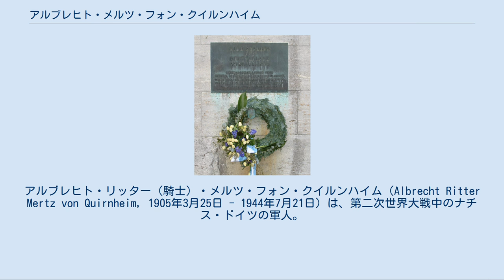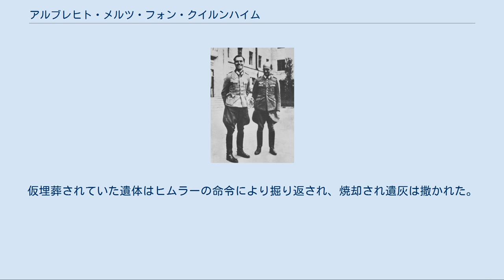アルブレヒト・メルツ・フォン・クイルンハイム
アルブレヒト・リッター（騎士）・メルツ・フォン・クイルンハイム（Albrecht Ritter Mertz von Quirnheim, 1905年3月25日 - 1944年7月21日）は、第二次世界大戦中のナチス・ドイツの軍人。
ドイツ語では「クヴィルンハイム」とも読む。
ヒトラー暗殺計画に参加したが、失敗し処刑された。
 ミュンヘン出身。
父親はバイエルン王国陸軍参謀大尉のヘルマン・メルツ・フォン・クイルンハイム。
1919年、父の国立公文書館総裁就任に伴いポツダムに移住する。
この当時すでに、ヒトラー暗殺計画で協力関係となるヴェルナー・フォン・ヘフテンと知り合った。
ギムナジウムを卒業し、アビトゥーア合格後の1923年にヴァイマル共和国軍に入隊し、士官候補生となる。
1925年にクラウス・フォン・シュタウフェンベルクと友人になる。
1928年に少尉に任官し、1931年に中尉に昇進。
 クイルンハイムとシュタウフェンベルク（1944年） 当初はナチ党の権力掌握を歓迎していたが、次第にその反対者になっていった。
1935年大尉に昇進。
第二次世界大戦中の1940年に少佐、1942年に中佐に昇進。
戦争当初は参謀本部組織部参謀を務めていたが、1941年にドイツ軍占領地住民の人道的取扱いを要求して、東方占領地相アルフレート・ローゼンベルクやウクライナ総督エーリヒ・コッホと衝突した。
1942年、義兄弟のヴィルヘルム・ディークマンを通じて反ヒトラー運動に参加する。
11月、東部戦線へ転属して第24軍団参謀長となり、1943年大佐に昇進し、ヒルデ・バイヤーと結婚する。
 1943年9月以降、クイルンハイムは本格的にヒトラー暗殺計画に関与するようになる。
国内予備軍に配属されたクイルンハイムは、シュタウフェンベルク、フリードリヒ・オルブリヒトと共にヴァルキューレ作戦をクーデターに利用するために作戦内容の修正を行った。
1944年7月15日、シュタウフェンベルクは東プロイセンの総統大本営ヴォルフスシャンツェでヒトラー暗殺のために作戦会議室へ向かうが、当日の会議にはハインリヒ・ヒムラーが出席していなかったため、シュタウフェンベルクはベルリンのクイルンハイムに連絡を取った。
クイルンハイムはクーデターのリーダーであるルートヴィヒ・ベックやエーリヒ・ヘプナーに判断を求めたが、ヒムラーの排除も考えていた二人は計画の中止を指示した。
クイルンハイムとシュタウフェンベルクは、機会を逃すことを危惧し計画の実行を決意するが、会議室に戻った時には既に会議は終了してしまっていた。
 ベルリンにあるクイルンハイムらの記念碑 5日後の7月20日にシュタウフェンベルクはヒトラー暗殺を決行するが、暗殺成功の連絡が届かず生死の情報が錯綜したベルリンではオルブリヒトがヴァルキューレ作戦の発動を躊躇していた。
これに対し、クイルンハイムは独断でヴァルキューレ作戦発動のテレタイプ発信を命令する。
これを受けてパリでは予定通りに親衛隊幹部が拘束されたがヒトラー暗殺は失敗し、クイルンハイムはシュタウフェンベルク、オルブリヒト、ヘフテンと共に国内予備軍司令官フリードリヒ・フロムに逮捕され、7月21日の午前0時過ぎにベルリンの国内予備軍司令部の中庭で銃殺された。
仮埋葬されていた遺体はヒムラーの命令により掘り返され、焼却され遺灰は撒かれた。
両親と姉妹も逮捕されたうえ、義兄弟のディークマンは9月にゲシュタポにより射殺された。